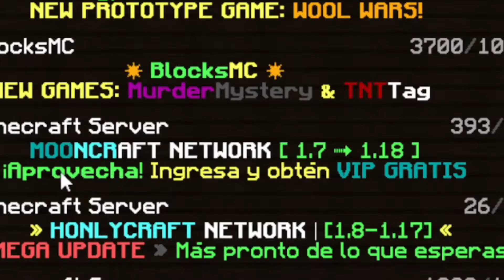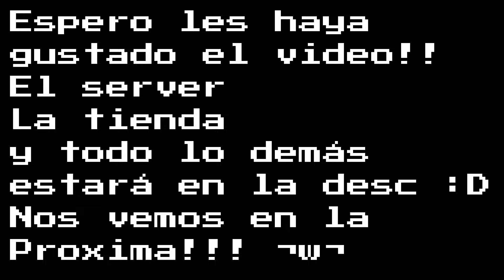Review del mejor server de MINECRAFT 0% lag - 0% HACKERS!!! - Mooncraft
Aqui, les muestro un video de una Review de un buen server de Minecraft que he encontrado y he estado haciendo directo en él!!!
IP: mooncraft.es
Texture pack: Shant Pack V4